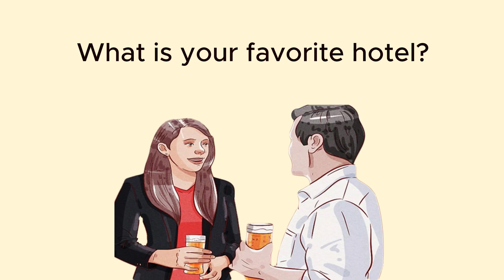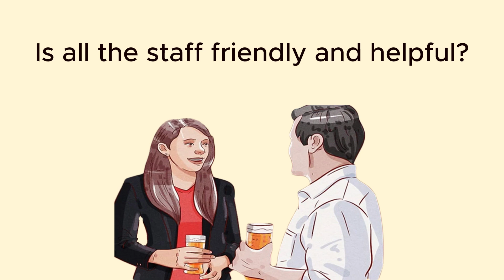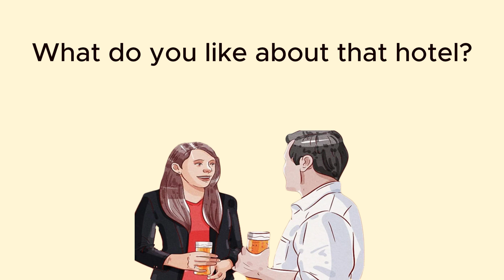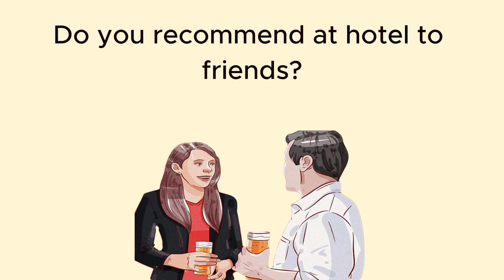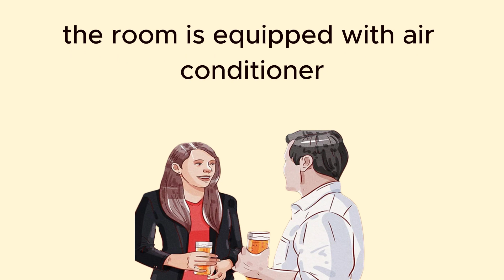A HOTEL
SythatEn Channel made a lot of English Stories with subtitles, so that you can use these videos to improve your English skills.